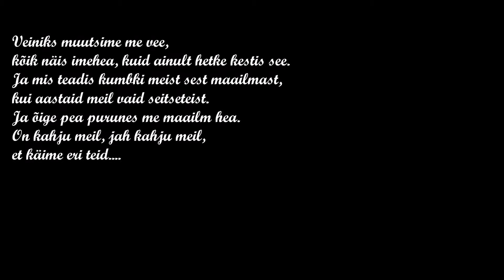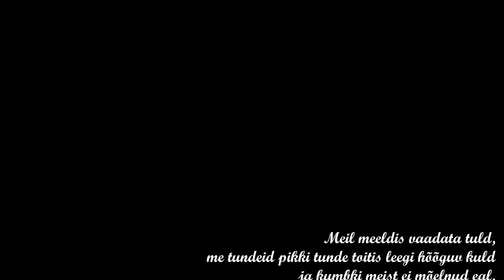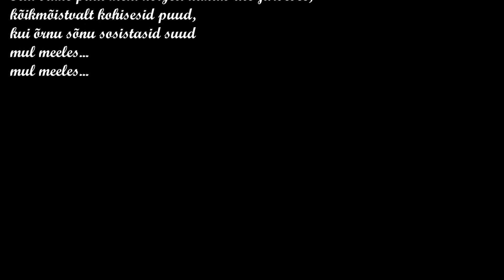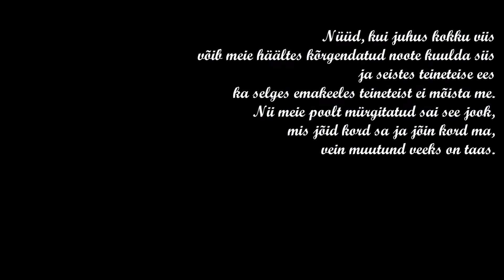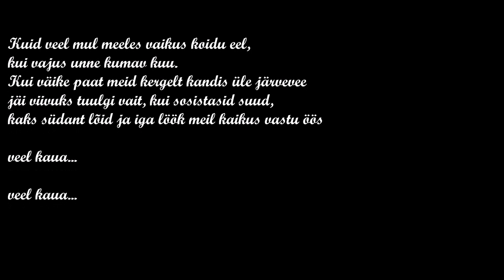JAAK JOALA Purunenud maailm